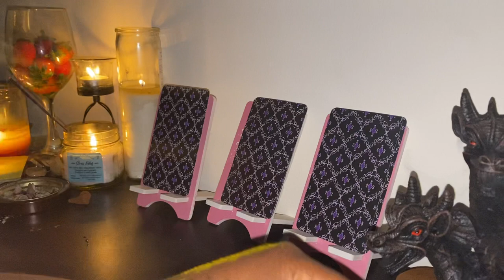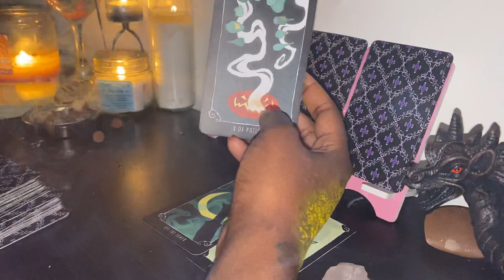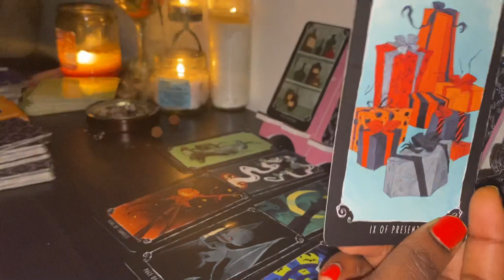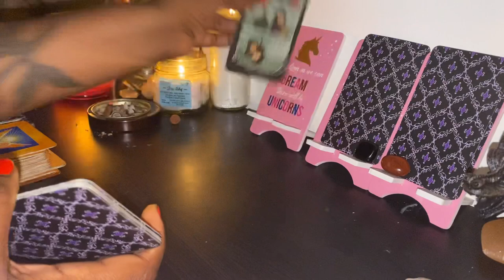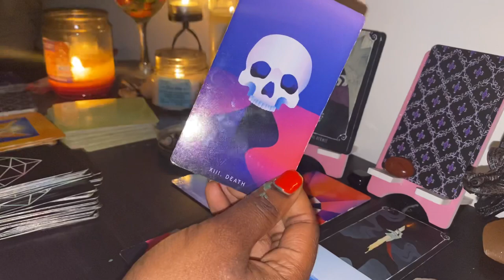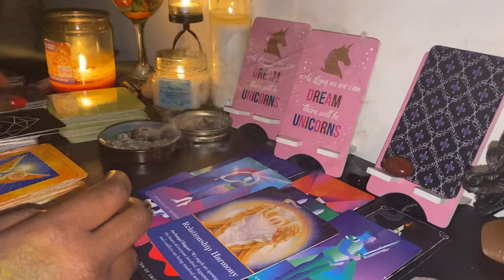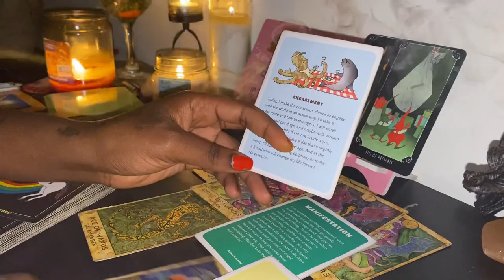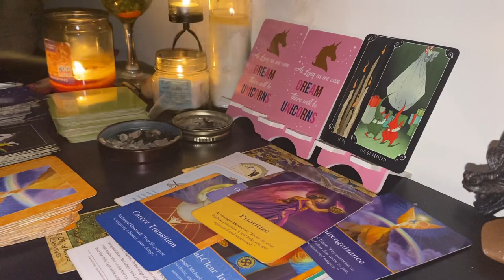What Does Someone NEED To Tell You 🤯🤔👀? | Pick A Card Reading !!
Pile 1 1:34
Pile 2 18:16
Pile 3 30:20

To celebrate I’m giving away a free reading every 50 subscribers ! So Drop a ❤️ to enter !  I’ll be picking 2 people!

📍Every week I share videos surrounding entrepreneurship, make up, real estate, human growth both mentally and physically, fitness and how spirituality ties into it all.

👉Makeup Brand : @sirenxo_